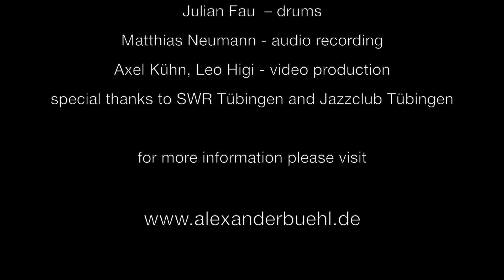Alexander Bühl Sextett - It Ain't Necessarily So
Alexander Bühl (ts,arr.)
Simon Plötzeneder (trp)
Tim Hepburn (trb)
Constantin Krahmer (p)
Max Leiß (b)
Julian Fau (dr)